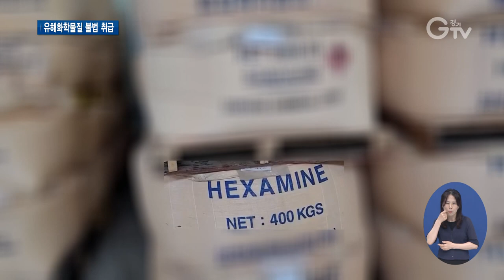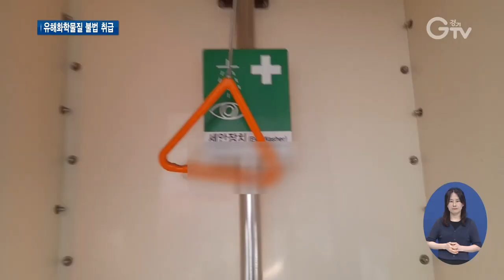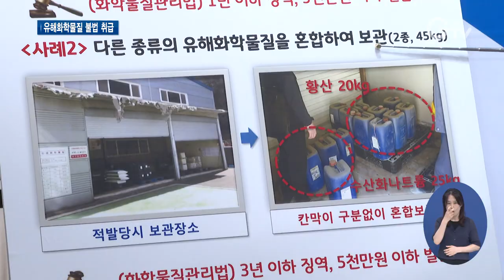유해화학물질 취급 ‘불법’ 적발..“수사 확대”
[앵커멘트]
위험한 화학물질은 잘못 다루다 자칫 큰 사고로 이어질 수 있습니다. 사고 예방 차원에서 경기도 특별사법경찰단이 도내 유해화학물질 취급 사업장을 단속했는데요, 불법 행위가 대거 적발됐습니다. 이 부분에 대한 수사, 더 확대할 계획입니다. 최지현 기자의 보도입니다.

[리포트]
공장 안 창고에 포장된 짐들이 한가득 입니다.

언뜻 보기엔 구분이 안 되지만 경기도 특별사법경찰단이 살펴보니 유해화학물질이 섞여 있습니다.

[현장음]
이것은 화학물질 아니에요? / 지금… 그 맞는데 배가 없어가지고…/일반 창고고 유해화학물질 보관창고는 아니다? /예, 편의를 좀 봐주셔야….

유해화학물질은 규정상 허가받은 곳, 면적도 그에 맞게 보관을 해야 합니다.

또 다른 공장.

[현장음]
수산화나트륨이 황산이랑 같이 있으면 중화반응이 일어나니까…. 어찌됐든 혼합 보관하는 거 자체는 안 되는 거에요.

방치할 경우 자칫 큰 사고로까지 이어질 수 있는 위험천만한 상황입니다.

사고에 대비해 안전시설을 항상 정상적으로 작동시켜야 하는데 시설만 있을 뿐.

[현장음]
지금 되나요? 한 번 해볼게요. 안 나와요, 그죠? 보이죠? 지금은 안 나오고요.

설비를 갖췄지만 있으나마나한 이 경우 역시, 법을 위반한 겁니다.

경기도 특별사법경찰단이 허가를 받지 않은 장소에 유해화학물질을 보관하는 등 이렇게 여러 형태로 관리를 소홀히 한 사업장 67곳을 적발했습니다.

[녹취]인치권/ 경기도 특별사법경찰단장
화학물질 사고를 미연에 방지하고자 경기도 특사경 창설이후 최초로 유해화학물질 취급 사업장의 안전관리 전반에 대하여 선제적으로 수사를 추진하게 됐습니다.

위반업체는 모두 검찰에 송치하고 관할 행정청에 통보할 계획입니다.

아울러 유해화학물질 취급 사업장을 대상으로 한 수사는 앞으로 더 확대할 방침이라고 밝혔습니다.

영상취재: 경기도청촬영팀, 영상편집: 김정환, 화면 제공: 경기도 특별사법경찰단

[자막]
1.[현장음]
2. [현장음]
3. [현장음]
4. 도 특사경, 불법 취급 사업장 67곳 적발
5. [녹취]인치권/ 경기도 특별사법경찰단장